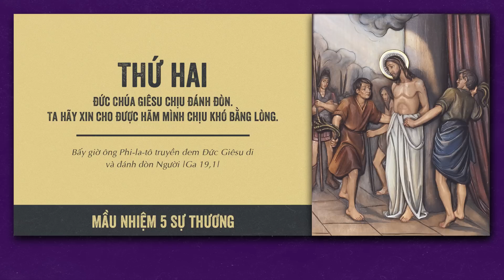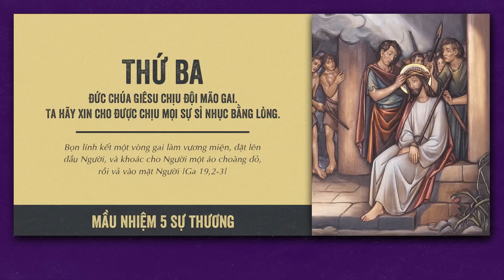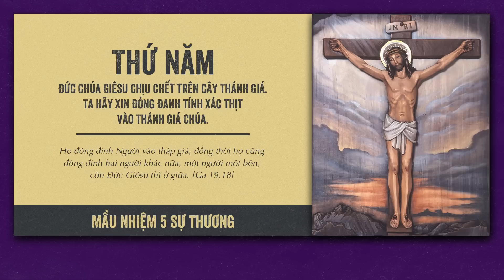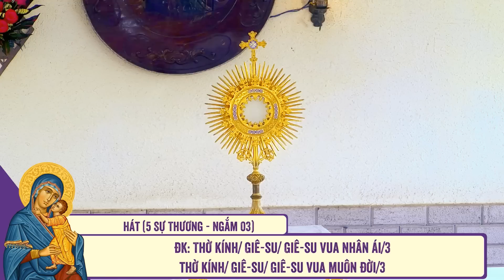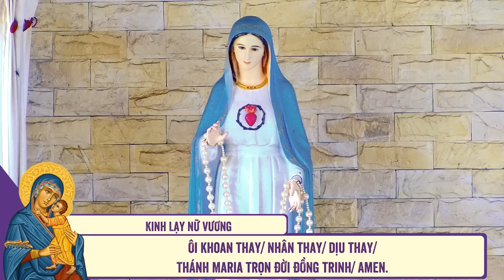🔴 Đọc Kinh Chung | 14/07/2023 | 5 Sự Thương - Sáng Thứ Sáu Tuần XIV Thường Niên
Mời cộng đoàn cùng tham dự Buổi Đọc Kinh Chung - 5 Sự Thương vào lúc 09:00 Thứ Sáu ngày 14/07/2023 tại Tu Xá Thánh Gia Thịnh - xã Hòa Hội - Giáo Hạt Tây Ninh - Giáo Phận Phú Cường do Lm. Phêrô Đinh Quang Mạnh Hùng, OP. hướng dẫn.